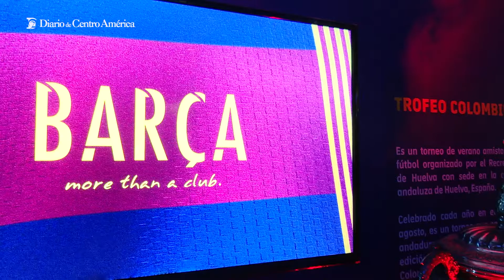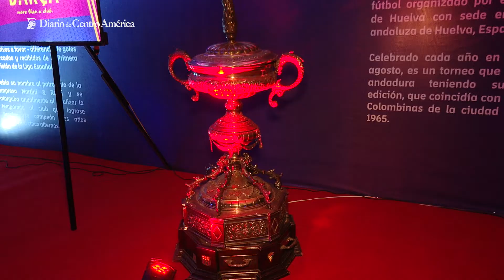La copa de la Champions y el balón de oro están en Guatemala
El Museo del Barsa exhibe su historia, legado y sus máximas estrellas del fútbol.